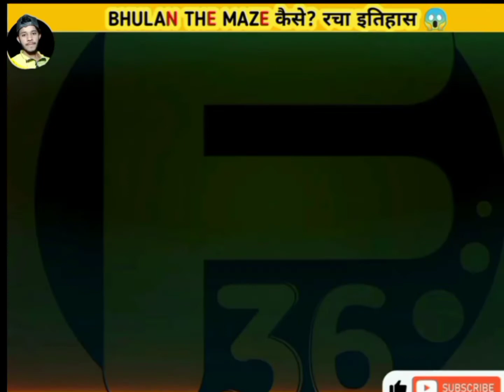कैसे रची इतिहास 😱 भूलन द मेज छत्तीसगढ़ी फिल्म || bhulan the maze movie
about video

छत्तीसगढ़ी फिल्म इतिहास की बहुत बड़ी मूवी है जो देश के 67 वा राष्ट्रीय पुरस्कार इस फिल्म को मिला है साथ ही कई बॉलीवुड एक्ट्रेस ने इस मूवी पर काम किया है यह मूवी छत्तीसगढ़ इतिहास की बहुत बड़ी मूवी है 2021 की इस मूवी से छत्तीसगढ़ी इंडस्ट्री का अलग ही नाम हुआ है